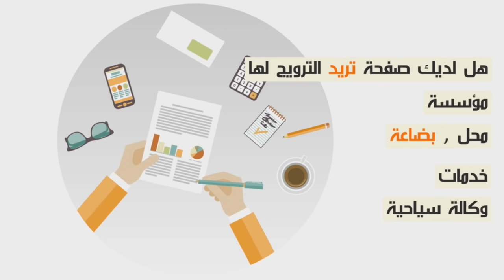سجين يكشف أسرار غير متوقعة عن أشهر حبس بالمغرب...حيدو ليا عينيا حيت بغاو يشدوني صحة...